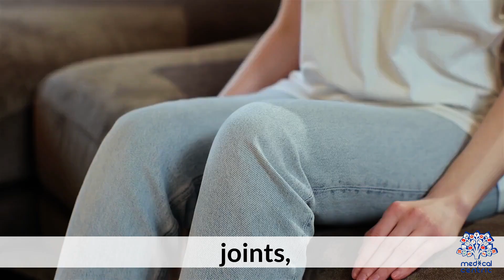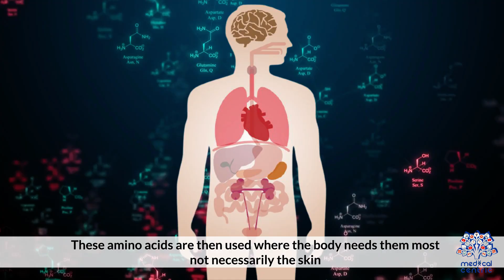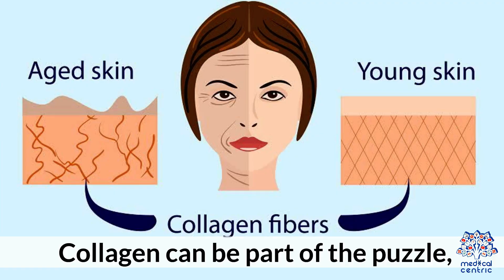Collagen Skin Benefits or Just Marketing ? The Truth Revealed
Collagen has become one of the most talked-about ingredients in the skincare and wellness industry. From powders and pills to drinks and creams, the market is flooded with products promising glowing, youthful skin. But is collagen truly as beneficial as it’s claimed to be, or is this just another example of clever marketing riding on partial truths?

Collagen is the most abundant protein in the human body. It provides structure and strength to connective tissues, skin, bones, and joints. When it comes to skin health specifically, collagen is responsible for maintaining firmness, elasticity, and hydration. However, after the age of 25, the body’s natural collagen production starts to decline, which is often linked to the formation of wrinkles, fine lines, and sagging skin.

This decline has opened the door to a booming industry of collagen supplements, especially those derived from marine or bovine sources. Many of these products claim to replenish the body’s collagen levels and reverse visible signs of aging. While some scientific studies do suggest that hydrolyzed collagen (collagen broken down into smaller peptides) can improve skin hydration and elasticity when taken consistently for several weeks or months, the results vary from person to person and depend on multiple factors including age, lifestyle, and overall health.

It’s also worth noting that collagen taken orally must be digested like any other protein. The body breaks it down into amino acids, which are then distributed where needed not necessarily to the skin. This makes it difficult to guarantee that collagen supplements will directly improve skin health. In contrast, maintaining a balanced diet rich in vitamin C, amino acids, zinc, and antioxidants can naturally support the body’s collagen synthesis over time.

Additionally, skincare products claiming to deliver collagen directly into the skin are often ineffective since collagen molecules are generally too large to penetrate the skin’s surface. Therefore, topical collagen may offer temporary moisture benefits, but they likely won’t boost collagen production at a cellular level.

Understanding the science behind collagen helps cut through the noise and marketing hype. While it’s not a miracle cure for aging, it may play a supporting role in an overall skincare and health routine especially when combined with other good habits like sun protection, stress management, a nutrient-rich diet, and hydration.

In the end, collagen isn’t just a trend it’s a complex protein with real biological functions. But before investing in expensive supplements or creams, it’s essential to look at the bigger picture and make informed choices based on science rather than advertising claims.